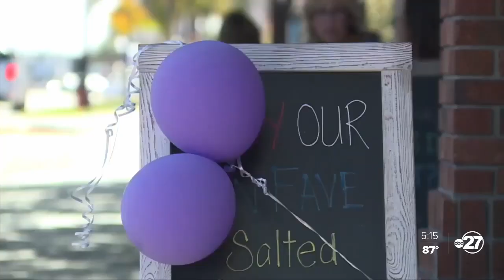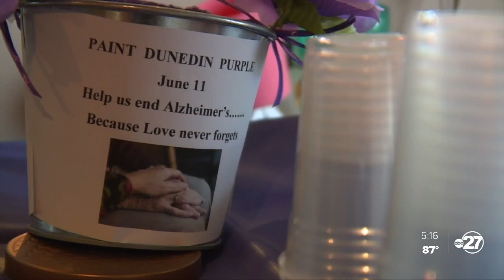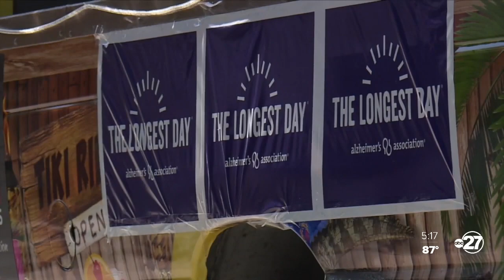Dunedin paints the town purple to raise money for the Alzheimer’s Association of Florida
The “Paint Dunedin Purple" event is held by the Alzheimer’s Association of Florida to raise money for the care, support and research of the organization.